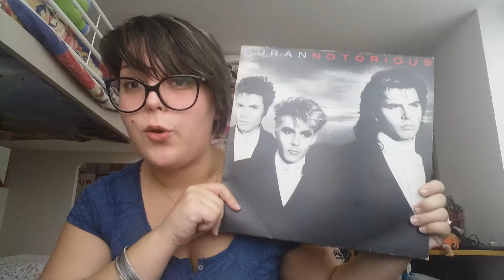DURAN DURAN - NOTORIUS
DURAN DURAN - NOTORIUS ( ~ Chiacchere Rock~)